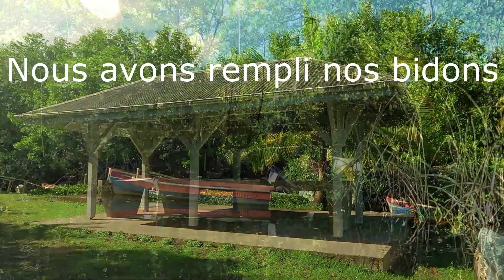La rivière Cocotte Martinique 2023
Le calme après la tempête.
Nous remontons la rivière Cocotte pour trouver de l'eau potable
La mangrove resplendie sous le soleil.